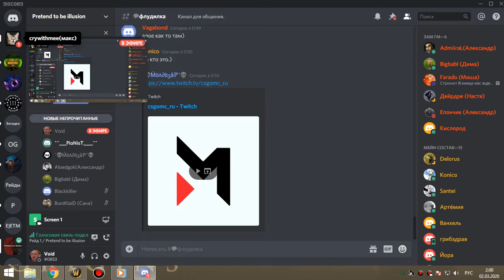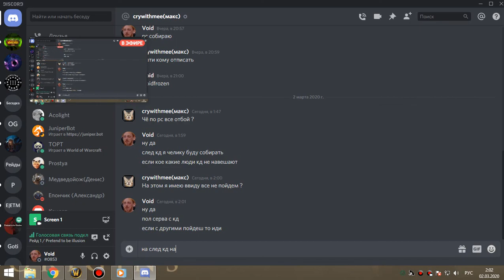4я часть цлк 25г пвар-фурик 01 03 20